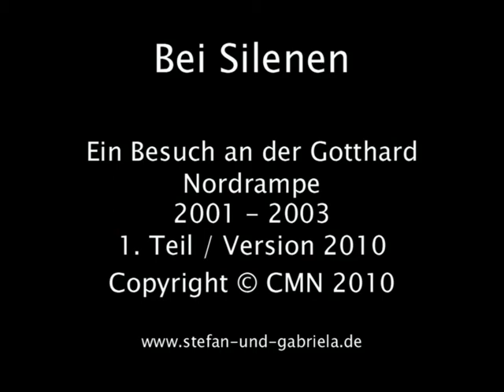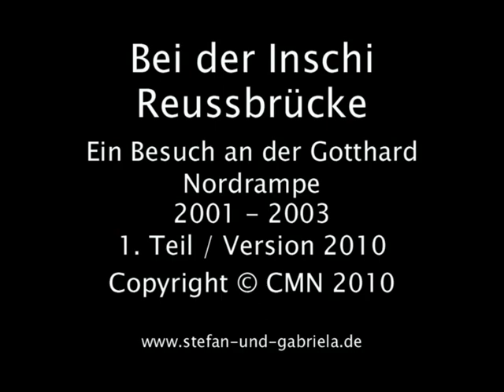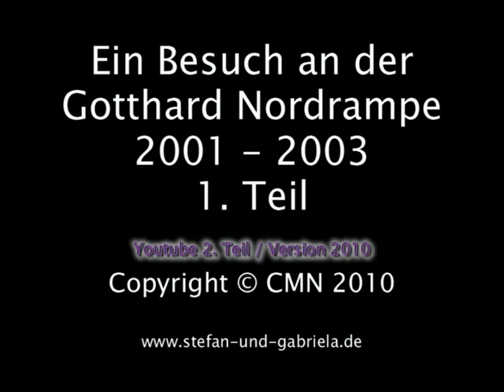YT_02_Gesamt_Ein Besuch an der Gotthard Nordrampe 2001 - 2003 Teil 01 Version 2010.mpg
Gotthard, SBB, Re 4/4 II, Re 6/6, Re 460, Nordrampe